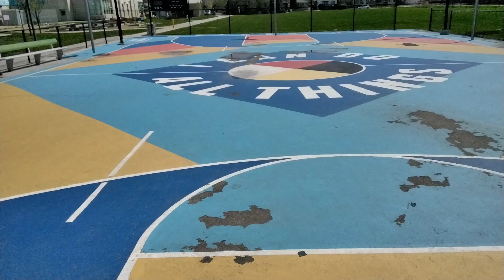Basketball for Health 🏀